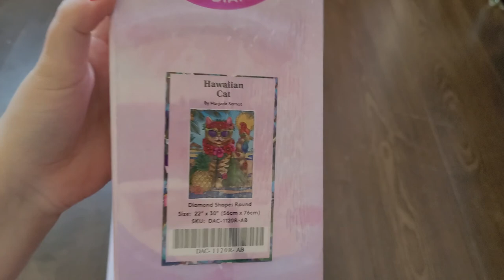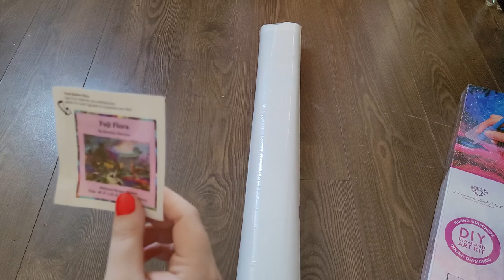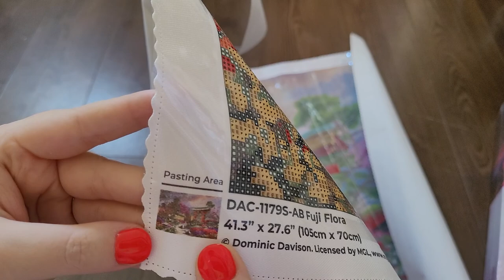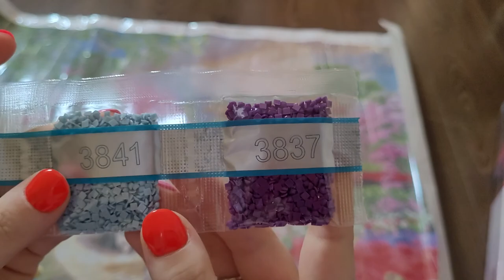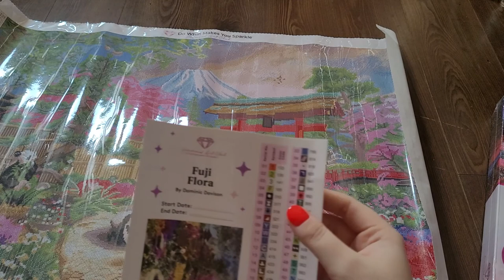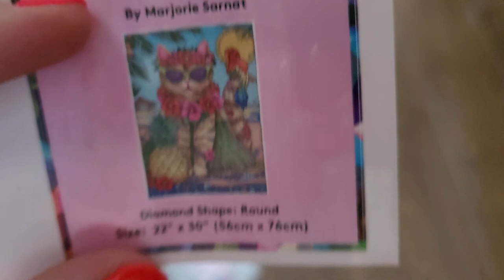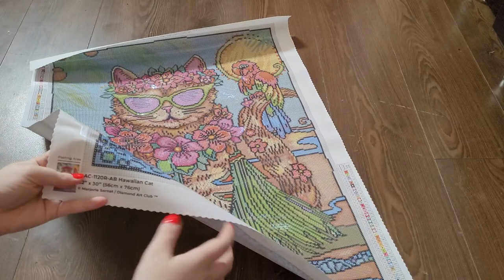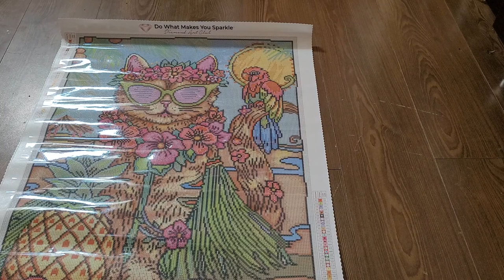Unboxing Diamond Art Club "Fuji flora" I "Hawaian cat" / Diamond painting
Hejka dzisiaj mamy unboxing dwóch projektów od Diamond Art Club. Jestem taka podekscytowana tymi projektami.  😀